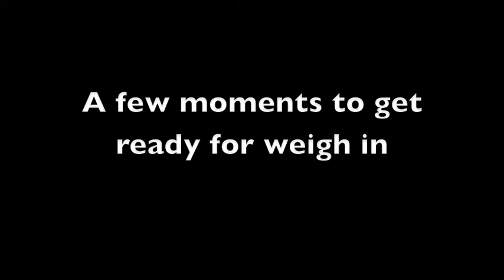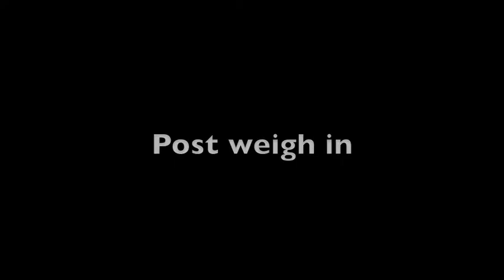October Mississippi River Fishing Tournament